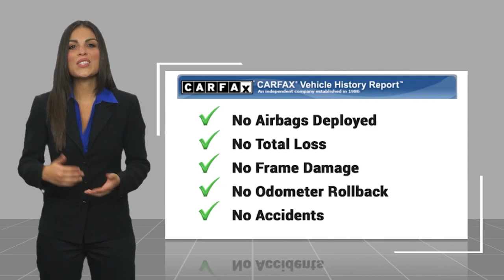2021 Jeep Wrangler BCP23A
2021 Jeep Wrangler Unlimited Sahara 4xe

Recent Arrival! 2.0L I4 DOHC. 2021 Jeep Wrangler 2.0L I4 DOHC Unlimited Sahara 4xe Snazzberry Pearlcoat